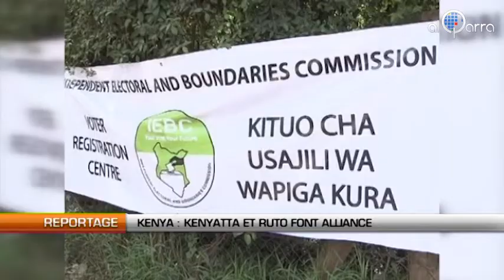Kenya: Kenyatta et Ruto font alliance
Al Qarra - Ils sont parmi les figures qui dominant la vie politique kenyane. Ils sont pourtant poursuivis par la CPI pour responsabilités dans les violences postélectorales de 2007-8. Et ils viennent à présent de sceller une alliance. Uhuru Kenyatta et William Ruto vont associer leurs forces pour les prochaines élections de mars 2004.

Pourtant Kenyatta, fils du premier président du pays Jomo Kenyatta, représente le pouvoir historique des Kikuyus, ethnies majoritaires du pays, alors que Ruto, ancien ministre accusé à multiples reprises de corruption est un militant de la cause des Kalenjins.